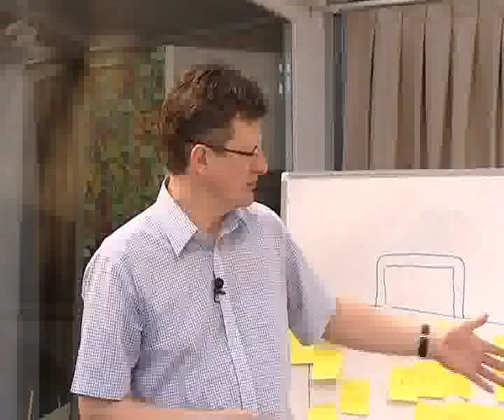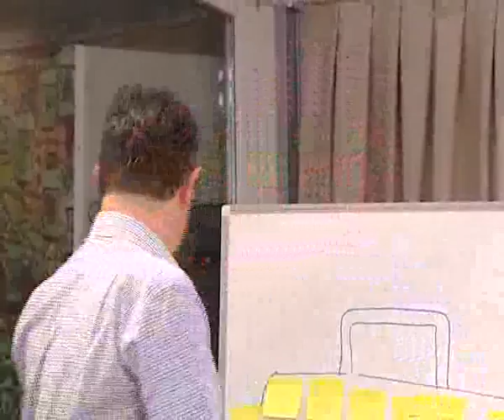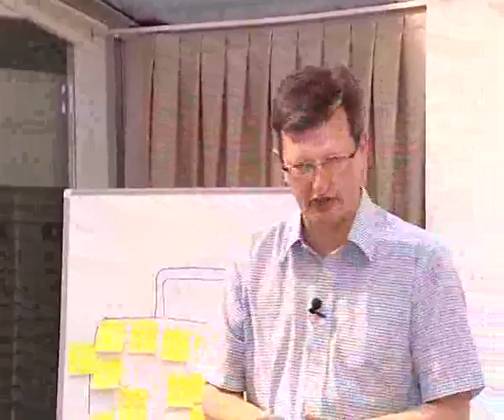Overview of EU financial assistance 0 II